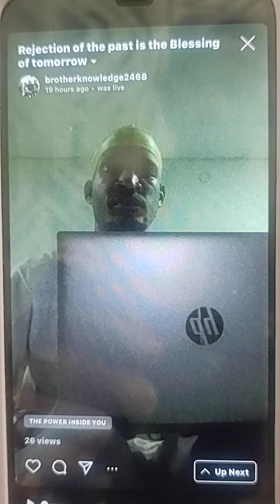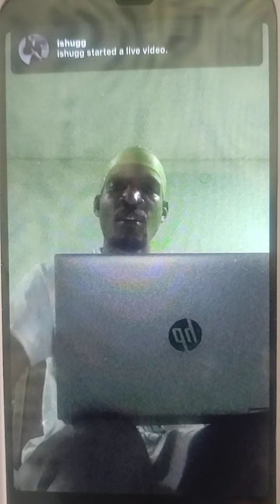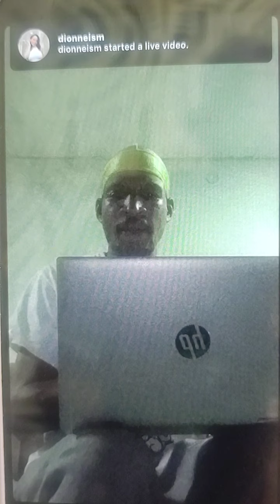Rejection of the past is the Blessing of Tomorrow (Part 1)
Talking with Brother Knowledge about rejection of the past is blessing of your Tomorrow. Talking about why we are rejected. You are protected by god because you are a chosen. Shalawam Brothers, Sisters, Kings and Queens. Peace be unto you! I love Y’all Blessings to Y’all. -Knowledge-